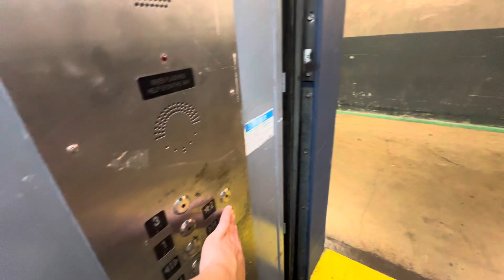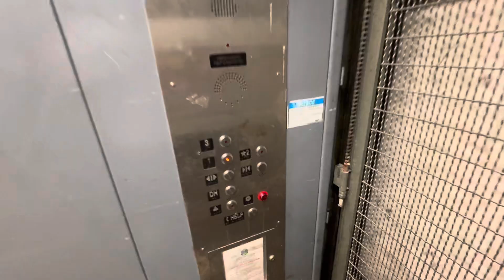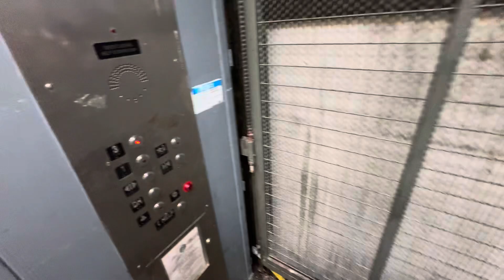Rare KONE Ecodisc Traction Freight Elevators, Aventura Mall, Aventura, FL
Elevator Specs:

Type: Traction
Year: 2017
Brand: KONE
Fixtures: Innovation
Doors: Peelle Automatic Bi-parting

Alas, the Ecodisc freights here at Aventura. I was finally able to film these! These are very cool and rare KONE Ecodisc traction freights. There is this bank of 2, and I believe there’s a single one in the food court, but I didn’t get that one. I know you don’t have to hold door close on these, but I did it out of habit. Very cool elevators!